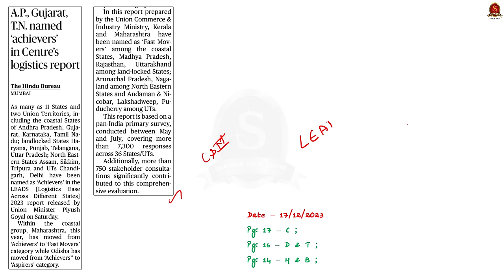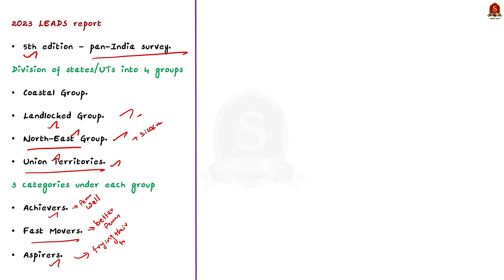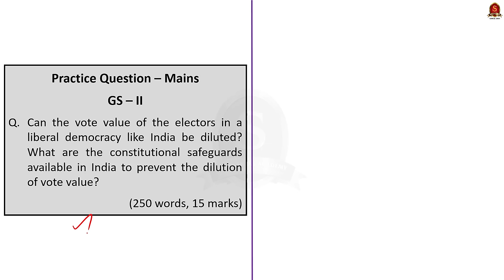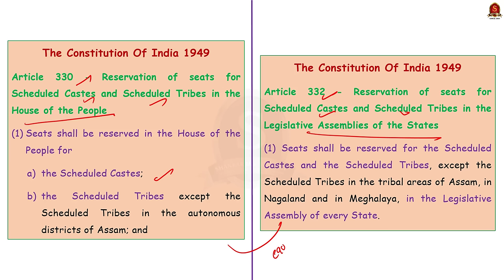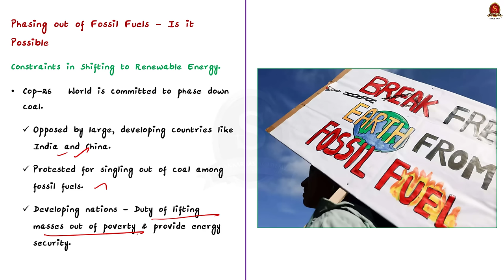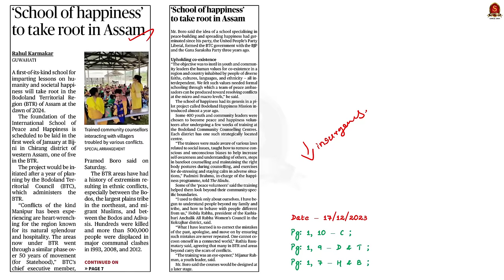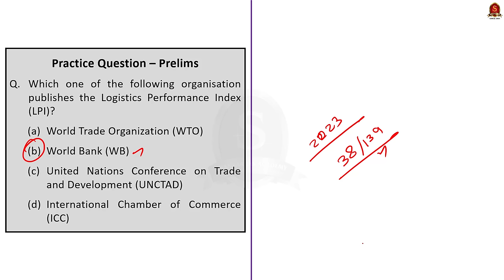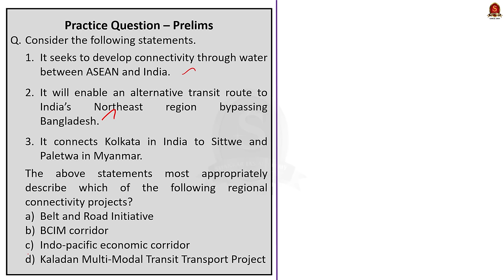The Hindu News Analysis || 17th & 18th December 2023 || UPSC Current Affairs || Mains & Prelims 2024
Notes convenient for printing:
Single Page Notes:

Time Stamping
►►Introduction - 00:00
►►List of Topics - 00:08
1. A.P., Gujarat, T.N. named ‘achievers’ in Centre’s logistics report (17/12/2023) -
2. One person, one vote, one value (18/12/2023) -
3. Indigenously built Unit-4 at Kakrapar attains criticality (18/12/2023) -
4. Is the world closer to phasing out fossil fuel? (17/12/2023) -
5. ‘School of happiness’ to take root in Assam (17/12/2023) -
6. Prelims Practice Questions -